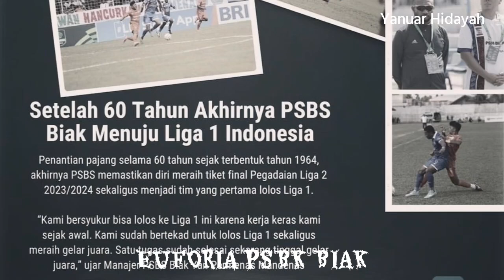EUFORIA PSBS BIAK SETELAH MEMASTIKAN JUARA LIGA 2 PEGADAIAN INDONESIA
SELAMAT UNTUK PSBS BIAK YANG PROMOSI KE LIGA 1 INDONESIA